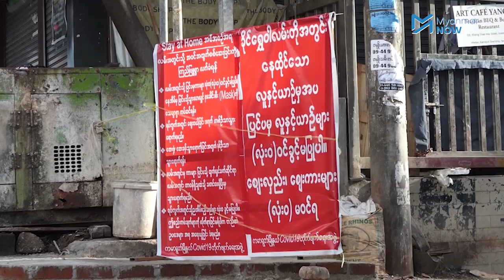ကိုဗစ်လူနာတဦးကုသမှုစရိတ်ဖြင့် လူ ၃၀၀ ကိုကွာကွယ်ဆေးထိုးနိုင်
ကိုဗစ်နိုင်တင်းအတည်ပြုလူနာတစ်ဦး၏ကုသမှုစရိတ်သည် ရောဂါလက္ခဏမပြင်းထန်ရင် အနည်းဆုံး (၁၅) သိန်းမှ  သိန်း (၂၀) ကြားရှိနေပြီး ထိုစရိတ်ဟာ လူအယောက် ၃၀၀ ကို ကိုဗစ်ကာကွယ်ဆေး ထိုးပေးနိုင်သည်ဟု နိုင်ငံတော်၏ အတိုင်ပင်ခံပုဂ္ဂိုလ် ဒေါ်အောင်ဆန်းစုကြည်က ပြောဆိုလိုက်သည်။

ကိုဗစ်အလွန် စီးပွါးရေးပြန်လည်နလံထူနိုင်ရန်အတွက် ကမ္ဘာနှင့်ယှဉ်ပြိုင်ရမည်ဖြစ်သောကြောင့် လူအရင်းမြစ်၊ ငွေအရင်းမြစ်များကို မလိုအပ်ပဲဆုံးရှုံးမှုမရှိအောင် ပြည်သူများစည်းကမ်းလိုက်နာကျရန်လည်း ဆက်လက်ပြောဆိုခဲ့သည်။